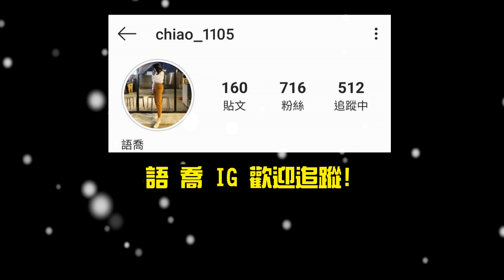【高三籃球正妹IG大放送!!】男女單挑!!女生能投進三分線嗎! Feat 語喬